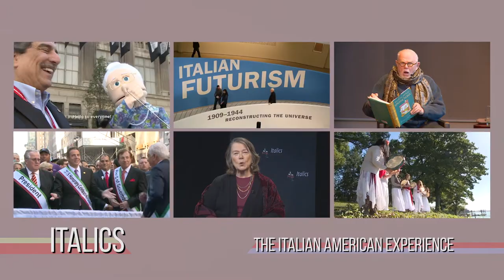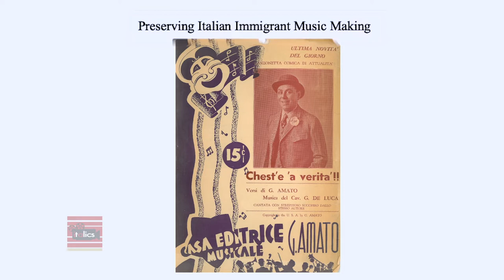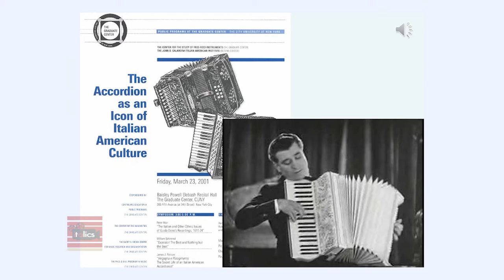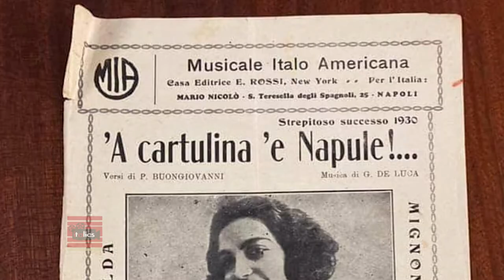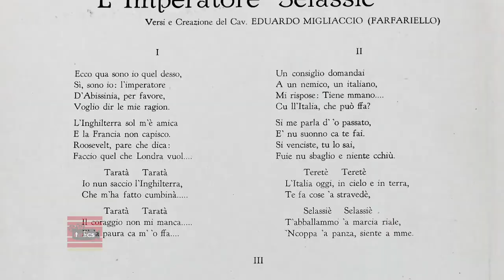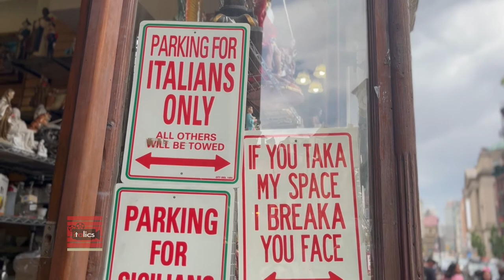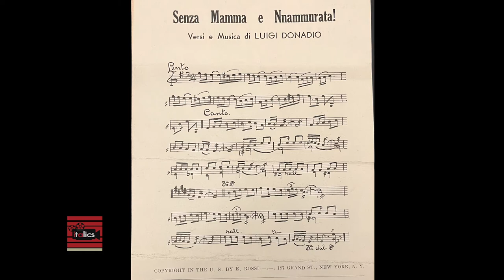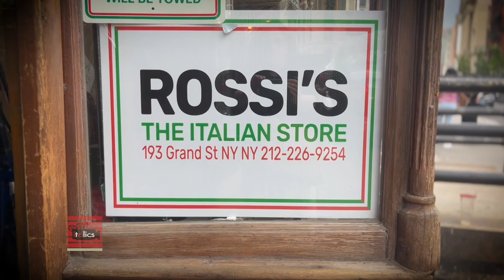Preserving Italian Immigrant Music Making | Italics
On April 14, film director Martin Scorsese appeared live via zoom at the Center for Italian Modern Art (CIMA) to make some opening comments about the need to preserve Italian sheet music of the kind once sold at E. Rossi & Company in Little Italy.

Calandra’s Director of Academic and Cultural Programs, Dr. Joseph Sciorra, delivered a talk, Preserving Italian Immigrant Music Making”.

After the lecture Dr. Sciorra conducted an interview with Ernie Rossi owner of E. Rossi & Co.

Guests:
Anthony Julian Tamburri - Host, Italics
Martin Scorsese - Director/Producer/Screenwriter, Independent
Ernie Rossi - Owner, E.Rossi & Company
Dr. Joseph Sciorra - Director for Academic and Cultural Programs, Calandra Institute

Recording Date
04/14/2022
First Air Date
06/14/2022

ITAL00347